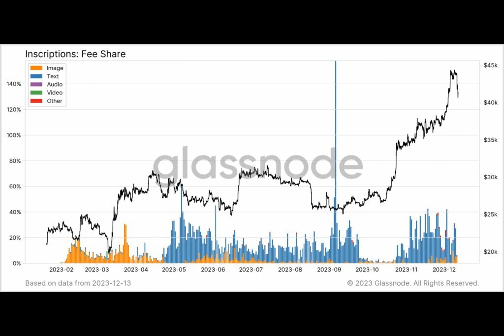Ordinals and BRC-20 Are Not Displacing Normal BTC Transactions: Glassnode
Is the innovation of inscription transactions beneficial for Bitcoin's network? Let's dive into the debate. According to Glassnode analyst James Check, inscriptions don't obstruct regular Bitcoin transactions; instead, they complement them, utilizing unused block space efficiently. In fact, inscriptions generate a significant portion of the network's total fees. This challenges the initial understanding of inscriptions as a protocol for adding NFTs to the blockchain.